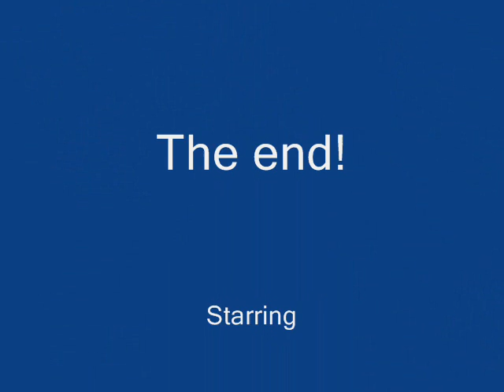Deformedbeanr (the crazed zombie) ATTACKS!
Its day of the dead! The president of the USA sets up a meeting. Well all goes well until. see for your self :)